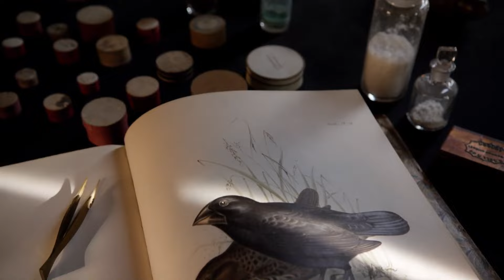Charles Darwin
Today's Daily Dose short biography film covers the life and insight of Charles Darwin, whose theory of evolution and his concept of survival of the fittest through a process of natural selection are now considered scientific gospel versus the Bible's creationist teaching. The filmmaker has included the original voice over script to further assist your understanding:

Today on The Daily Dose, Charles Darwin.

Born in 1809 Shrewsbury England, into a wealthy family of scientists and physicians, Charles Darwin enrolled at the University of Edinburgh at 16 years of age, before matriculating at age 18 to Christ’s College Cambridge. While his physician father encouraged his son to follow him into medicine, Darwin fell in love with natural history, mentored by botany professor John Stevens Henslow, who recommended Darwin for a naturalist’s position aboard the HMS Beagle, which was about to set sail on a five-year survey trip around the world. Departing on December 27th, 1831, under the command of naturalist enthusiast Captain Robert FitzRoy, Darwin and FitzRoy collected thousands of animal, plant and fossil samples, including more than 700 bird skins.

The Pacific Islands and the Galapagos Archipelago proved to be of particular interest to Darwin, who began to challenge the Christian Creationist beliefs of the day that all species, including man, were created statically and complete by God at the beginning of time, instead focusing on anatomic differences in Galapagos giant tortoises, finches and orchids that evolved differently based on their geographic environments and local challenges. Returning to England in 1836, Darwin first wrote up his findings in the Journal of Researches, published as part of Captain FitzRoy’s larger narrative of their voyage, entitled the Zoology of the Voyage of the HMS Beagle.

In 1858, in a letter read at a meeting of the Linnean Society, Darwin publicly introduced his theory of evolution, while on November 24th, 1859, he published his best-known work now known collectively as Darwinism, On the Origin of Species by Means of Natural Selection. Despite continued push back from bible-centric believers, over the years since Darwin’s breakthrough understanding, DNA studies have provided concrete evidence in support of Darwin’s theory of evolution and his concept of survival of the fittest through a process of natural selection, which suggests that species who adapted or evolved to meet their changing natural habitat survived, while those who failed to evolve failed to perpetuate. He passed away at his family home in London on April 19th, 1882, making the life and insights of Charles Darwin, an evolutionary leap forward in man’s understanding of the natural world.

And there you have it, Charles Darwin, today on The Daily Dose.